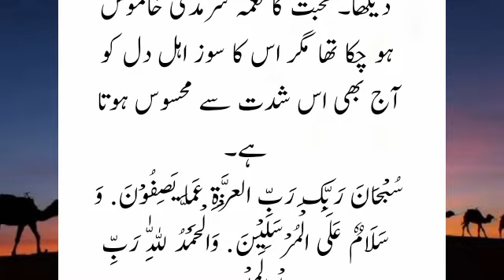Rabia Basri R.A Heart Touching Story || Last Episode || Islamic Urdu Story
Is video me hum Hazrat Rabia Basri R.A Ka Waqia Bayan Krengy, Rabia Basri R.A Heart Touching Story in urdu, Rabia Basri R.A Story, Rabia Basri R.A Ka full waqia, full history of Rabia Basri R.A, urdu Story